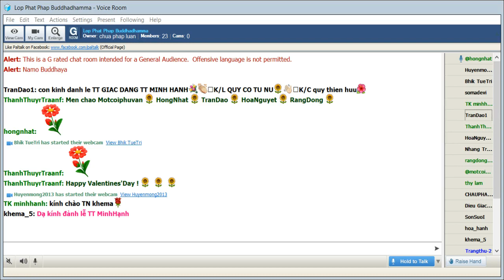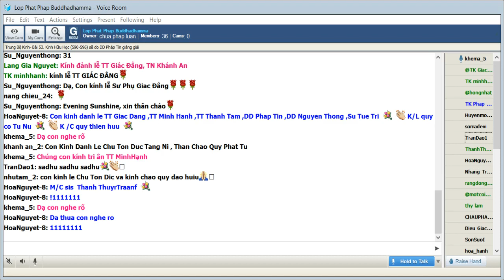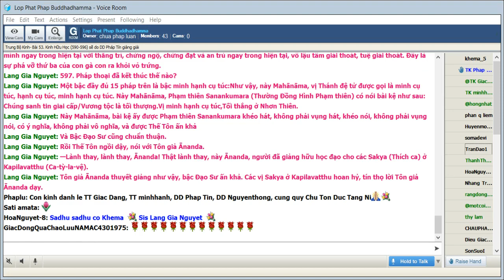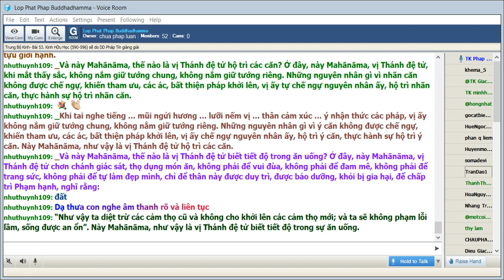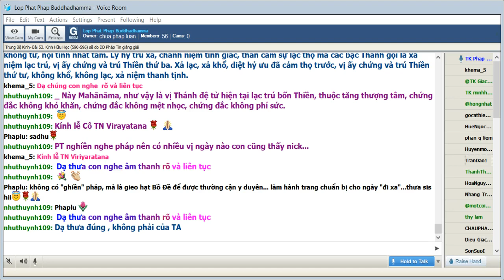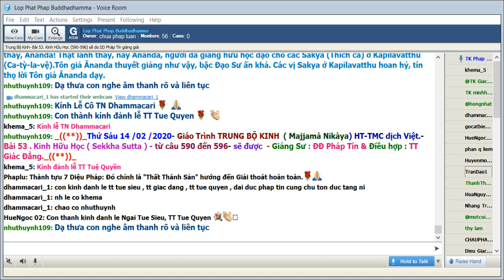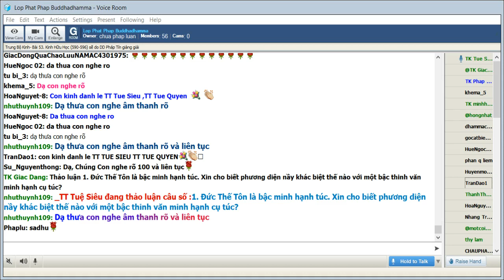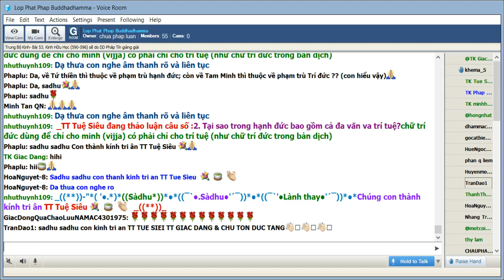14-02-2020. Giao trinh Trung Bộ Kinh - Majjhima Nikaya_Lop Phat Phap Buddhadhamma